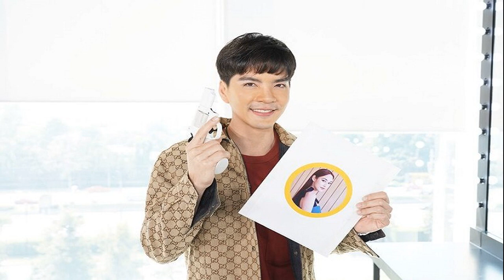นิว วงศกร ตอบแล้ว แต่งไม่แต่ง นาว ทิสานาฎ พร้อมเปิดเผยความลับ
นิว วงศกร ปรมัตถากร หล่อจนสาว แพรรี่ ขอเชิญมาออกรายการ “แย่งซีน” จะมาบอกเรื่องราวความรักกับ นาว ทิสานาฎ พร้อมเปิดเผยความลับแบบแมนๆ ที่ไม่มีใครเคยรู้มาก่อน
พี่นิวเป็นชายคลั่งรัก ล่าสุดครบรอบ 10 ปี แต่ทำไมถึงให้ดอกกุหลาบสีดำในวันครบรอบคะ? “คือน้องเป็นผู้หญิงที่ไม่ชอบดอกไม้ครับ เขาเลยบอกว่าถ้าให้ดอกไม้เขา ไม่ต้องให้นะมันเปลือง แต่ผมรู้มาว่าเขาชอบดอกกุหลาบสีดำที่เป็นดอกไม้แห้งครับ ชอบอะไรที่เป็นฟีลฮาลาวีนนิดๆ ดูแบบผีๆ หน่อยๆ เขาจะชอบฟีลนั้น และดอกกุหลาบสีดำมันมีความหมายว่ารักนิรันดร์ครับ”
นิว วงศกร
วิธีการเติมความรักที่ทำให้ความรักนานแบบนี้ ทำอย่างไรคะ? “มันก็มีปัญหาบ้างนะครับ เพราะด้วยอายุที่มันห่างกันเนอะ คือเราก็เป็นเหมือนเดิมเสมอต้นเสมอปลาย เคยทำอย่างไร ก็ทำอย่างนั้น และผมก็บอกเขาว่าให้เขาเป็นตัวของตัวเอง เมื่อเขาโตขึ้นมุมมองความรักเขาเปลี่ยนไป ก็มาคุยกันอีกทีหนึ่ง
มีไหมที่แอบถ่ายเขา แล้วเอาไปลง TIKTOK และเขาบอกเธอทำไมเอาไปลงอย่างนั้นอย่างนี้? “ส่วนมากคลิปที่ลงจะถ่ายไว้นานแล้วครับ ถ่ายปุ๊บให้ดูปั๊บไม่ได้ โดนลบแน่นอน เก็บไว้นานแล้วให้เวลาผ่านไป ก็ไปให้เขาดู เอ่อมันน่ารักดีนะ มันน่ารักจริงๆ นะ พูดหลายๆ ครั้ง จนเขาอนุญาตให้เราลง ถึงลงได้
หวานขนาดนี้มีทะเลาะกันหนักๆ บ้างไหมคะ ใครเป็นคนง้อ? “มีทะเลาะกันเรื่องความไม่เข้าใจตรงกันนี่แหละครับ เหมือนที่พูดไป แต่ผมก็จะไม่ปล่อยให้ข้ามวัน ไม่ว่าใครจะเป็นฝ่ายผิด หรือถูกผมเป็นคนง้ออยู่แล้วครับ หมายถึงว่าความสัมพันธ์ของคนสองคน สุดท้ายแล้วเราคิดจะไปต่อด้วยกัน กลับมารักกัน กลับมาคบกัน ใครง้อก็มีค่าเท่ากัน
มีแพลนจะแต่งงานไหม และทำไมถึงเลื่อนคะ? “ผมเคยคิดว่าจะแต่งนะ ตอนอายุ 38 ปี มีแบบวางแพลนวางอะไรไว้ และมันก็เลยมา 5 ปีแล้วครับ ตอนแรกก็เคยคิดว่าอยากมีครอบครัว อยากมีลูก อยากแต่งงาน พอสถานการณ์มันเปลี่ยน เจอโควิด เจอนู้นเจอนี่ เราเลยรู้สึกว่าเราลดขนาดครอบครัวเราให้เป็นแบบมินิมอลแบบนี้แล้วครับ
ถ้าพี่นิวมีโมเมนต์ขอแต่งงานจะทำอย่างไรคะ หนูขอเสนอตัวเองให้พี่นิวซ้อมๆไว้ก่อน? “(คุกเข่า) คุณแพรรี่ คุณจะแต่งงานกับผมไหมครับ แต่งไหมครับ ก็ประมาณนี้แหละครับ ผมก็มีความรู้สึกว่าโมเมนต์น่าจะประมาณนี้”

อยู่วงการมาแล้วกี่ปีคะพี่นิว จำได้ไหมคะ รับบทเป็นใครในละครเรื่องแรก เป็นอย่างไรบ้าง? “20 ปีแล้วครับ น่าจะประมาณนั้น เรื่องแรก มันมี 2 เรื่องพร้อมกันครับคือ สายน้ำ 3 ชีวิต กับ กาษานาคา แต่เรื่องที่ไปถ่ายก่อนเป็นคิวแรกคือ กาษานาคาครับ วันแรกที่ไปถ่าย ผมรู้ล่วงหน้าวันนี้ว่าจะได้เล่นกับ พี่นุ่น วรนุช แล้ววันพรุ่งนี้คือไปถ่ายเลยครับ ไม่มีช่วงเวลาให้เรารู้สึกตื่นเต้นหรือเซอร์ไพรส์ มีแต่รู้สึกฮะพรุ่งนี้แล้วเหรอ แล้วจะทำอย่างไร ไม่มีโอกาสเตรียมตัวเลย เป็นช่วงเวลาที่คิวของพระเอกคนเก่าเขาไม่ได้ ผมก็เลยไปเล่นแทนเขา มันผ่านฟิตติ้ง บวงสรวงมาหมดแล้ว ผมเลยไปเล่นวันแรกเลย เป็นเด็กใหม่ที่ยังเล่นละครไม่เป็นครับ ฉากแรกที่ถ่ายเป็นฉากที่คุยโทรศัพท์กับแม่ ในเรื่องแม่ก็จะบอกว่าพงษ์มากินข้าวกับแม่นะลูก ผมก็จะเดินมาถึงบล็อกกิ้งแล้วพูดว่า “ครับแม่” ครับแม่ไม่ได้ ไม่ผ่าน ถ่ายตั้งแต่ 8 โมงเช้าถึงบ่าย 3 คือด้วยความเล่นไม่ได้ด้วย แล้วก็ไม่ได้ฟิตติ้ง ไม่ได้ลองเสื้อผ้าคือก็ต้องเปลี่ยนชุดใหม่มาถ่าย เปลี่ยนทรงผมใหม่ มาลองดู ผมรู้สึกว่าถ่ายละครมันทำแบบนี้เหรอ อยากกลับบ้านไม่ไหวแล้ว อะไรนักหนา แค่ครับแม่มันนานมาก แล้วเล่นละครไม่น่าใช่ทางเราแล้ว แล้วพี่นุ่นมาตั้งแต่เช้ายังไม่ได้ถ่ายเลย